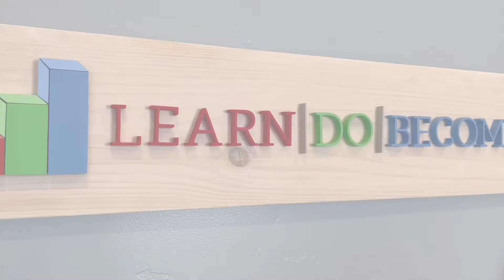Managing Medical Bills (And How to Make It Fun!)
I recently had an experience where I had to process some medical billing issues, so I thought for this video I would walk you through five steps I used in a way that was fun, easy, and made me feel giddy! I’ll show you step-by-step what I did and how I now feel a weight off my shoulders! Even if you don’t have any medical bills to process right now, the same principles can apply to other projects you may be working on!

TIMESTAMPS:
[00:00-00:59] Intro: The 5 Steps I Took to Process my Medical Bills
[00:59-01:36] Step #1: Processing Email Notifications
[01:36-02:24] Step #2: Choosing a Next Action
[02:24-03:08] Step #3: Deciding What to do Next (2 minute rule or next action?)
[03:08-04:12] Step #4: Setting up Calendar Triggers
[04:12-5:53] Step #5: Holding Information in Evernote
[05:53-06:10] How to Feel GIDDY About Processing!
[06:10-END] Connect & Keep Learning With Us!

⟡ If you're new around here, join our free training! We share four simple steps to creating mental clarity and building systems to support your everyday life